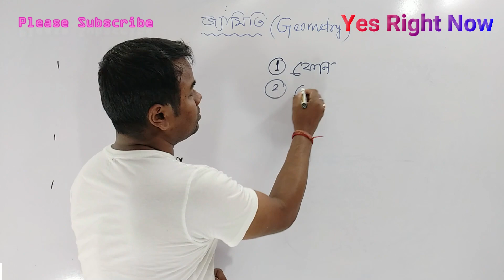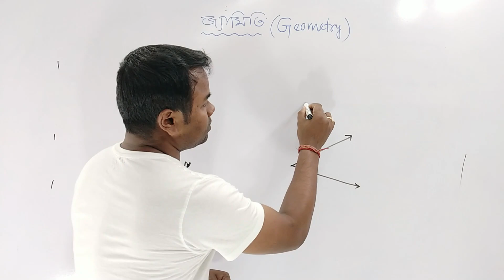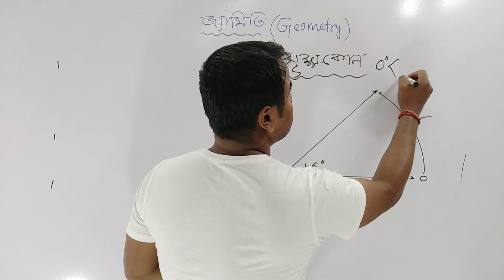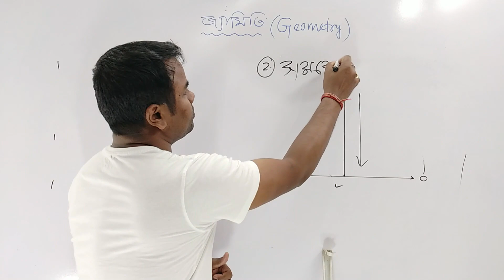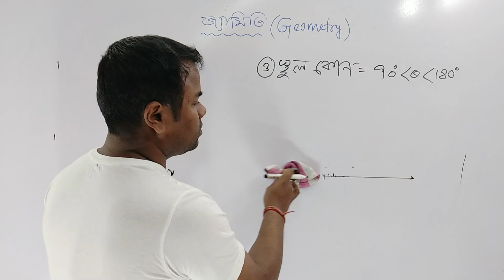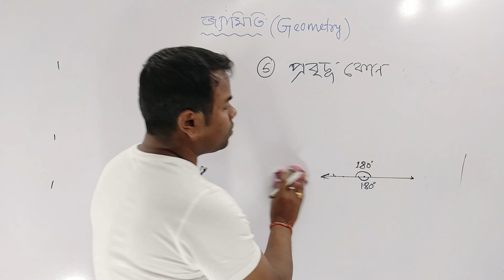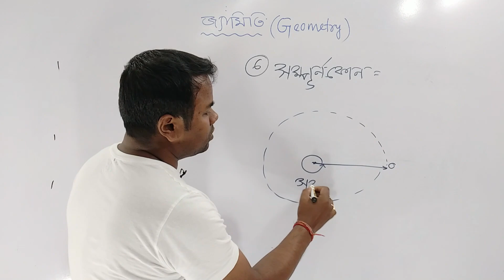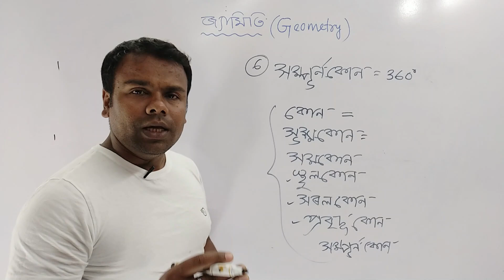কোণ, কোণৰ প্রকাৰ ,সূক্ষ্মকোণ, সমকোণ,স্থূলকোণ,সৰলকোণ, প্রবৃদ্ধ কোণ, সম্পূর্ণ কোণ কি ? Types of Angle